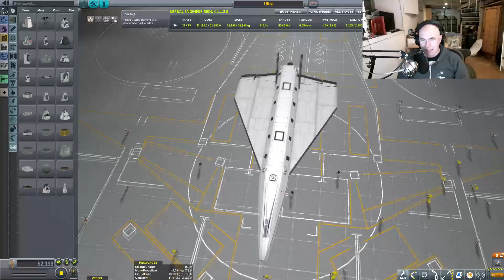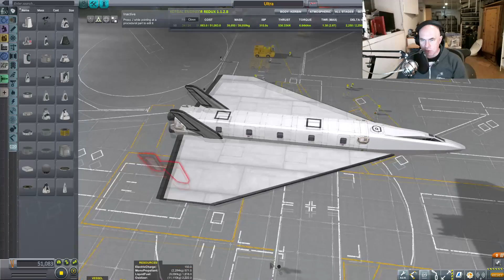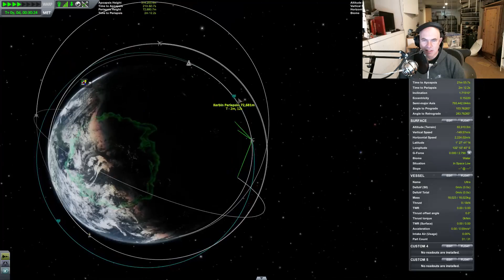Ultraplane - Rocket Passenger Plane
In the 1950's Walter Dornberger promoted a 2 stage rocket passenger plane concept he called Ultraplane. This would carry passengers anywhere in the world in a couple of hours using a rocket boosted skip-glide profile.